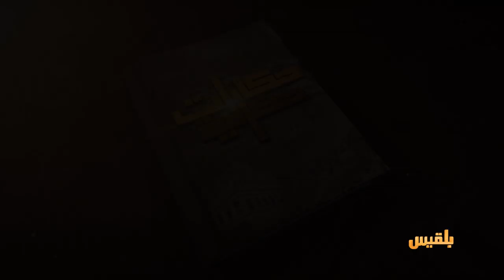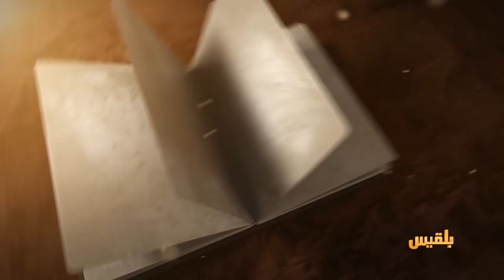حكايات حضرمية | الهجرين.. المدينة المعلقة